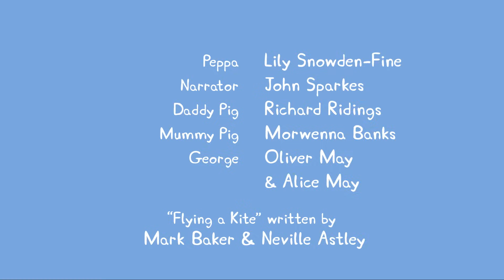Peppa Pig Nederlands Compilatie Nieuwe Afleveringen | Het Windkasteel | Tekenfilm | Peppa de Big